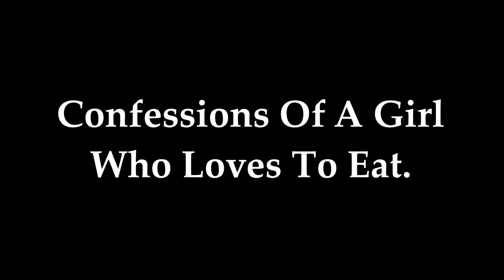Confessions Of A Girl Who Loves To Eat | Latest Funny | Anshita Crazy Koul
I just don't want to ever look back and feel, I could have eaten that. That and many such more confessions are in this video. And I will send you a virtual hug.
And if you are here for the first time, welcome to the family of Team Paglets !